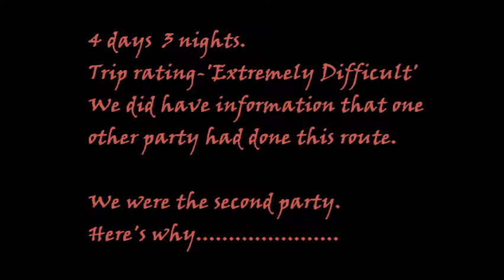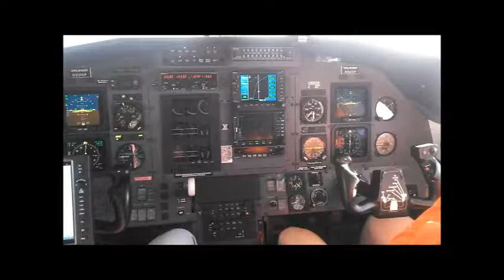Kanab 10 min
Kanab creek canyoneering in the grand canyon